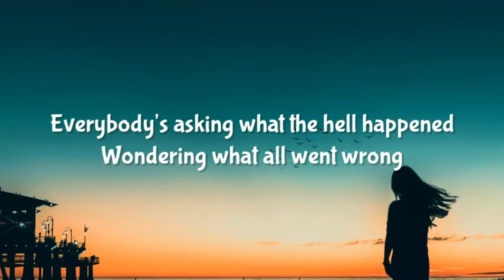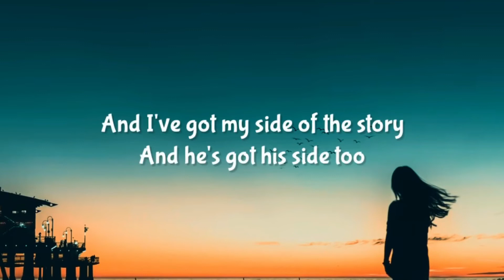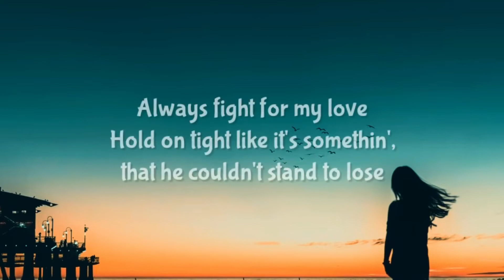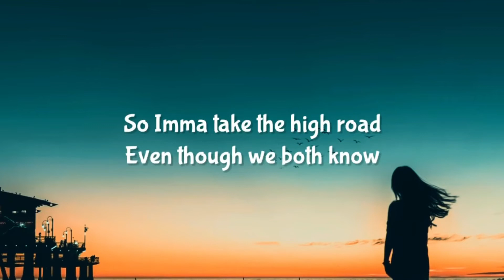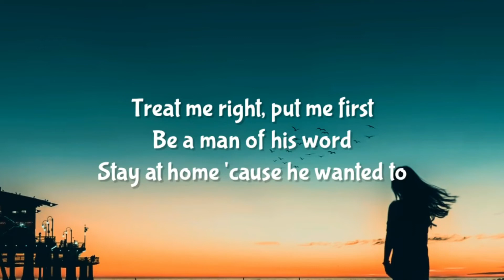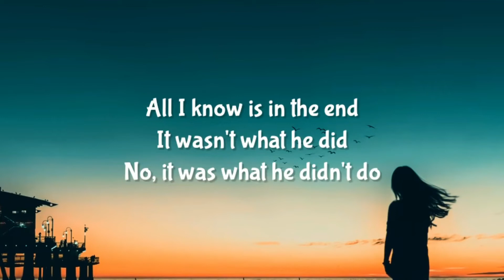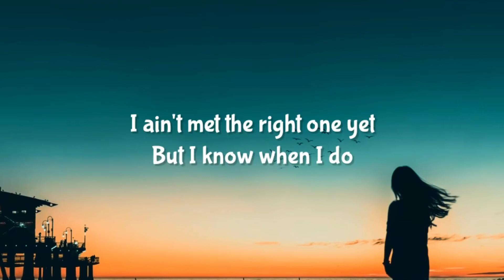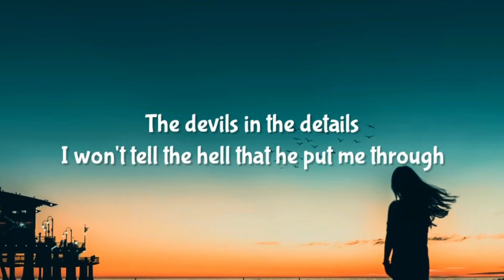Carly Pearce - What He Didn't Do (Lyrics) | 8D Audio 🎧